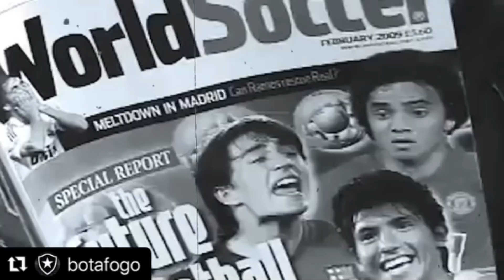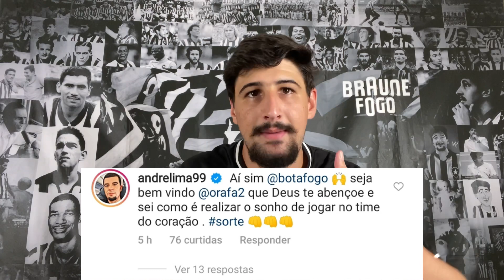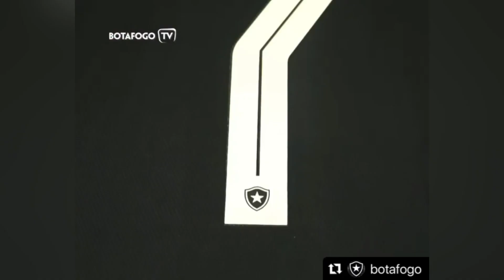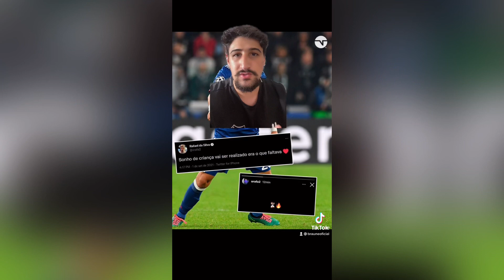RAIO-X RAFAEL: TUDO SOBRE A CHEGADA! REPERCUSSÃO, REAÇÃO DE JOGADORES, CONTEÚDO DO BOTAFOGO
- TUDO sobre o dia 08/09/21, que marcou o anúncio de Rafael como novo jogador do Botafogo. Conteúdo do clube, repercussão do jogador, contato com Chay, reação de ex-companheiro de Manchester e Lyon, irmão Fábio desejando vir e botafoguenses como André Lima desejando sorte!